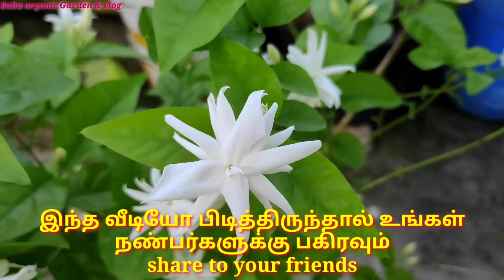மல்லி செடியை இப்படி பராமரித்து பாருங்கள் பூக்கள் பூத்துக் குலுங்கும் jasmine plant growing tips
மல்லி செடியை இப்படி பராமரித்து பாருங்கள் பூக்கள் பூத்துக் குலுங்கும் jasmine flower growing tips

மல்லி செடியை கவாத்து மற்றும் இலைகளை வெட்டி விடுவதன் மூலமாக அதிகமான பக்க கிளைகள் வந்து பூக்கள் அதிகமாக அறுவடை எடுக்கலாம்

ஜீவாமிர்தம் பஞ்சகவ்யா மீன் அமிலம் தேவைப்படுவோர் தொடர்புக்கு

உங்களுடைய ஆதரவுக்கு ரொம்ப ரொம்ப நன்றி நண்பர்களே
உங்களால் தான் இது சாத்தியமாயிற்று இப்போது நம்ம Babu organic garden & vlog குடும்பத்தில் 25000 பேர் இணைந்துள்ளீர்கள் மட்டற்ற மகிழ்ச்சி அடைகிறேன் ‌👍💐🙏

என்னுடைய சேனலில் வரும் பதிவுகள் உங்களுக்கு பயனுள்ளதாக இருந்தால் உங்கள் நண்பர்களுக்கு பகிரவும் நன்றி நண்பர்களே 💐🥰